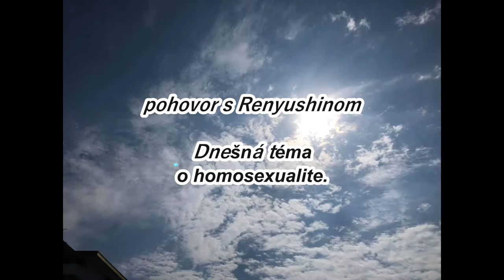o homosexualite 同性愛について（スロバキア語）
Čo znamená správa z oblohy?

Vesmír má históriu stoviek miliónov rokov

Podstata opakuje reinkarnáciu,

Realizujte a učte sa a podporujte sa navzájom

Zákon vesmíru hrá úlohu

Ľudia na to zabudnú a žijú

Aby som vám to pripomenul

Nebo stále drží informácie dole

Ale aj keď ľudia dostanú tieto informácie, je to ich vlastné pohodlie

Vymeňte a používajte ho pre vlastnú chamtivosť

Zhromažďovanie ľudskej chamtivosti narúša rovnováhu života a smrti

Zastavenie nárastu ohrozených druhov

Zem kričí

Mesiace, ktoré podporujeme, sú tiež vyčerpávajúce

To je dôvod, prečo

Udržiavanie posolstva neba tak, ako je

Staňte sa absolútne nevyhnutným

Táto úloha je jediná na svete, ktorá získa 100% dôveru z neba

Ten, ktorý pokračuje v prúde

Mal som poslednú reinkarnáciu na tomto svete

 Hasutomo Cocoro

Riskovala svoj život a hrala svoju poslednú úlohu v tomto živote